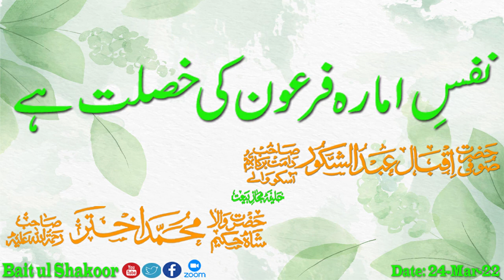Nafs e Ammarah Firown Ki Khasslat Hai by HAZRAT SUFI IQBAL ABDUL SHAKOOR Sahab DB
Hazarat Sufi Iqbal Abdul Shakoor  Sahab Damat Barkathom.
Majlis Date 24-March-2022
                            Makkam e Majlisa
Address : Plot # 15/1/C Muhammad Ali Society Near Makka Masjid Adam Jee Nagar Karachi.
first bayan 2023
emotional bayan
shabbir qamar bukhari bayan
mufti salman azhari ka bayan २२०१
shabbir qamar bayan
all bayan
sad bayan
allah
allahu
allah hoo
allah song
who is allah
allah names
allah allah
salah
allah hu akbr
names of allah
allahe allaha
allah allah ya baba
allah hoo allah hoo
allah swt
llahe allaha song
allah says
allah k naam
siapa allah
dzikir allah
allah o akbar
firman aallah
allahe allaha full song
allah hu allah
allah k 99 naam
allah 99 names
trust on allah
trust in allah
allah hoo lori
alfalah
zikir allah
iqbal shakoor
iqbal shakoor sufi
sufi iqbal abdul shakoor
hazrat sufi iqbal abdul shakoor sahab db
al noor
kaaba live
tariq masood
umme habibah
bayan karbala
alhasanaintv
maulana tariq jameel sahab
kitne barhey hain
bayan on muharram
ali
tariq jameel
tariq jamil
mufti tariq masood about mufti taqi usmani
who is mufti taqi usmani
mufti taqi usmani ka taruf
tariq masood bayan 2019
mufti takki usmani
mufti tariq masood
tariq masood
masood
tariq
vlog by mufti tariq masood
azmaish mufti tariq masood
mufti tariq masood shadiyan
mufti tariq masood earnings
nadir ali podcast with mufti tariq masood
namaz
namaz ka tarika
namaj
namaz bou
learn namaz
namaz padhne ka tarika
namaji
namaz ka karishma
namaji bou
namaz ka tarika in urdu
read namaz
easy namaz
namaz bou 2
namaz bou 3
namaz bou 5
namaz guide
namaz natok
namaz ki dua
namaz e fajr
namaz qabool
namaz kya hai
namaz baccha
namaz shorts
namaz for kids
namaz shikhar
namaz ka sabak
namaz shikkha
namaz k masail
5 logon ki namaz